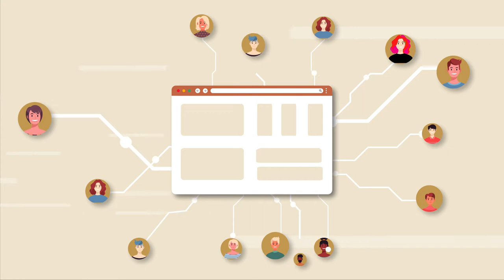Erklärvideo für Online-Marketing Unternehmen - Ein Loft Film (Racoon Media)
Wenn bei deinem Film der Einstieg gelungen ist, hast du die Aufmerksamkeit der Zuschauer gewonnen.
Jetzt geht es darum, die richtigen Informationen zu vermitteln. Aber wie?

Mit einem Erklärvideo kannst du dein Angebot auf verschiedenste Art und Weise präsentieren - egal ob seriös, emotional oder lustig.

Unser Kunde Racoon Media hat als Firmenlogo einen Waschbären. Wir haben uns gleich eine ganze Waschbärenfamilie genommen und damit anschaulich erklärt, wie die Agentur ihren Kunden hilft, so richtig durchzustarten.

Erkläre auch dein Angebot mit einem Loft Film und begeistere deine Zielgruppe🎥